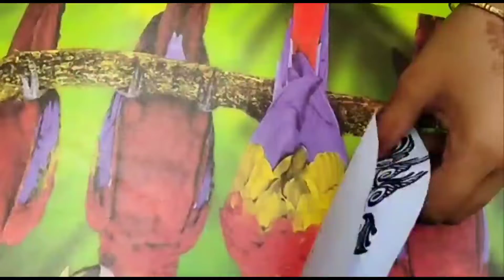Tissue paper puffy heart 🤍 valentine's wall hanging window decoration | Home decoration